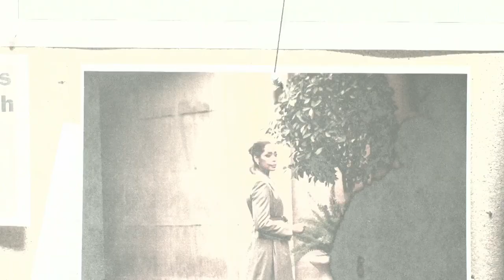Pearson Season 1 Inside Look